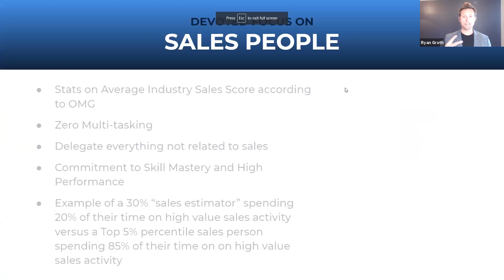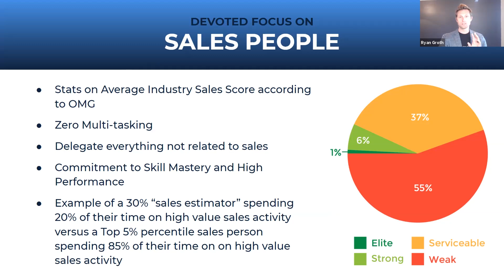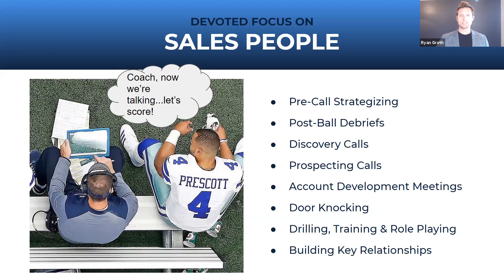VIDEO: A Devoted Focus on Sales People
In part two of our sales-focused video series, Sales Transformation Group CEO Ryan Groth shows how contractors can transform their sales staff into elite performers that can improve their company’s closing ratio.